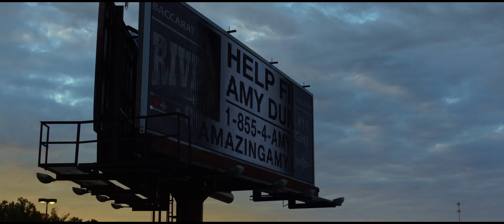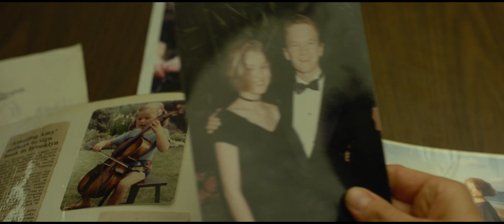Gone Girl - Official® Trailer [HD]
Directed by David Fincher and based upon the global bestseller by Gillian Flynn – unearths the secrets at the heart of a modern marriage. On the occasion of his fifth wedding anniversary, Nick Dunne (Ben Affleck) reports that his beautiful wife, Amy (Rosamund Pike), has gone missing. Under pressure from the police and a growing media frenzy, Nick's portrait of a blissful union begins to crumble. Soon his lies, deceits and strange behavior have everyone asking the same dark question: Did Nick Dunne kill his wife?

Cast: Ben Affleck, Rosamund Pike, Neil Patrick Harris, Tyler Perry, Kim Dickens, Patrick Fugit, Carrie Coon, David Clennon

Studio: 20th Century Fox
Director: David Fincher
Screenwriter: Gillian Flynn
Genre: Drama, Thriller